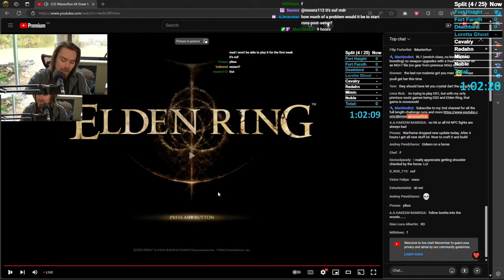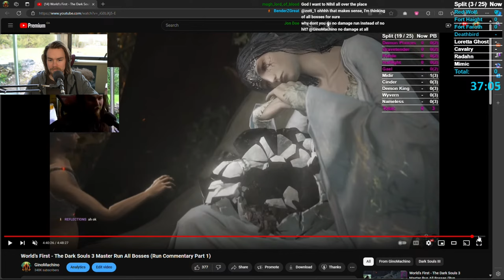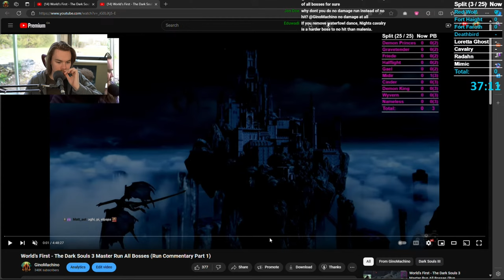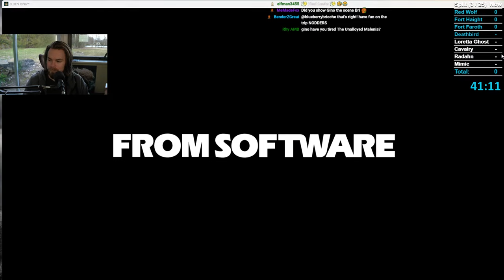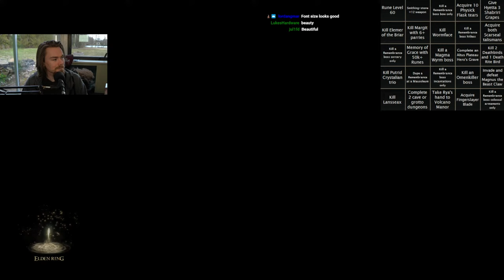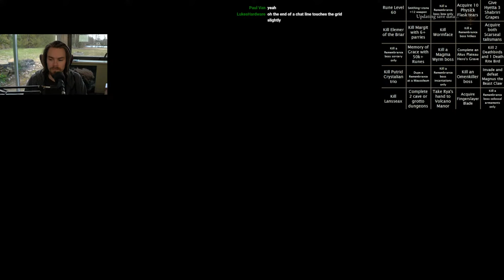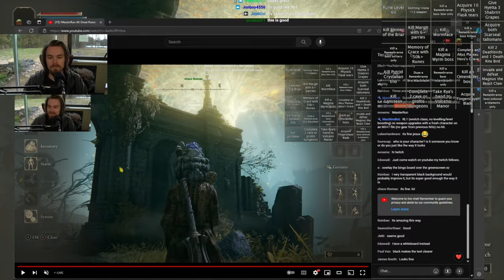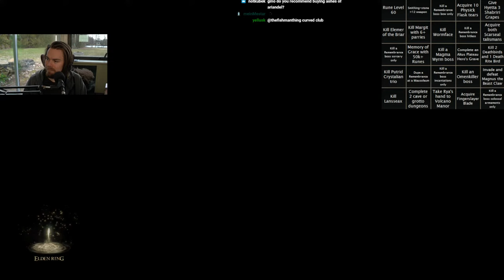!MasterRun All Great Runes Attempts (PB = 2) !newvid